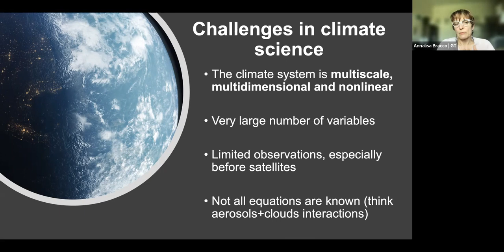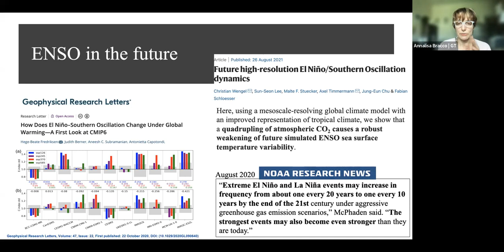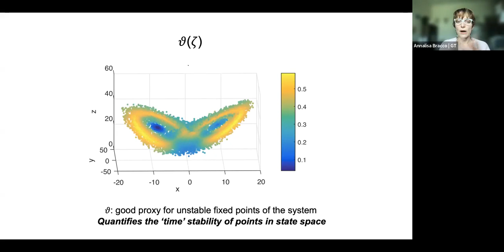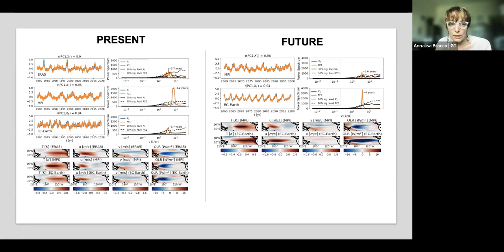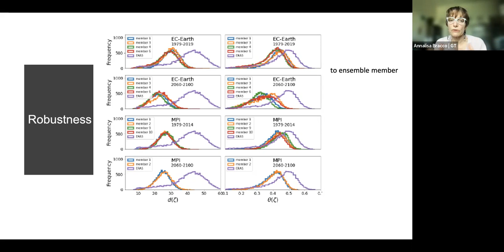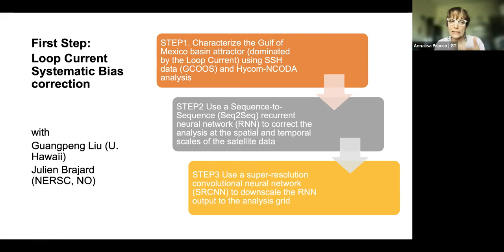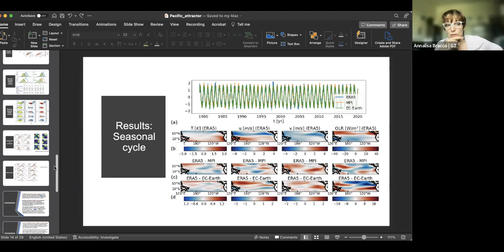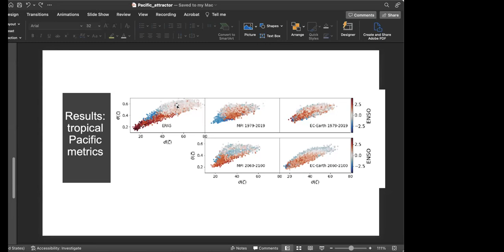Dr. Annalisa Bracco | Using Manifold Learning To Understand the Climate System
Abstract:
The threat of global warming and the demand for reliable climate predictions pose a formidable challenge because the climate system is multiscale, high-dimensional and nonlinear. Spatiotemporal recurrences of the system hint to the presence of a low-dimensional manifold containing the high-dimensional climate trajectory that could make the problem more tractable. Here we argue that reproducing the geometrical and topological properties of the low-dimensional attractor should be a key target for models used in climate projections. In doing so, we propose a general data-driven framework to characterize the climate attractor and showcase it in the tropical Pacific Ocean using a reanalysis as observational proxy and two state-of-the-art models. The analysis spans four variables simultaneously over the periods 1979–2019 and 2060–2100. The dynamics is confined on a manifold with dimension lower than the full state space that we characterize through manifold learning algorithms, both linear and nonlinear. The local geometry and local stability of the high-dimensional, multivariable climate attractor are quantified through the local dimension and persistence metrics. Model biases that hamper climate predictability are identified and found to be similar in the two models during the historical period while diverging under the warming scenario considered. The proposed framework provides a comprehensive, physically based, test for assessing climate feedbacks and opens new avenues for improving their model representation.

 Biosketch:
Annalisa Bracco is a Professor and Associate Chair for Research in the School of Earth and Atmospheric Sciences at the Georgia Institute of Technology. She obtained her PhD from the University of Genoa in Italy, and worked at the international Center for Theoretical Physics in Trieste and the Woods Hole Oceanographic Institution in Woods Hole, MA before joining the faculty at Georgia Tech.  Dr. Bracco’s research spans a wide range of topics, from geophysical fluid dynamics and physical and biological oceanography to climate change, dynamical systems theory and machine learning.  She is especially interested in carbon-climate, multiscale interactions, and in understanding how climate models may be improved to achieve reliable regional climate projections.